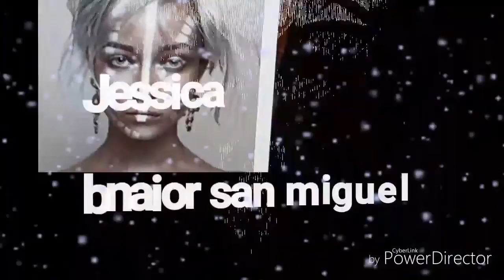JESSICA Sebastian Zavala guitarra David Leonardo cancion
Sebastian Zavala guitarra David Leonardo cancion